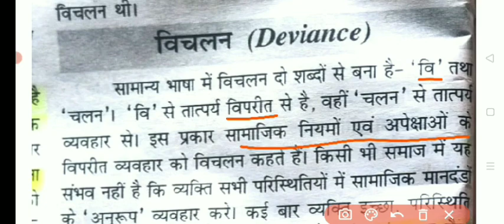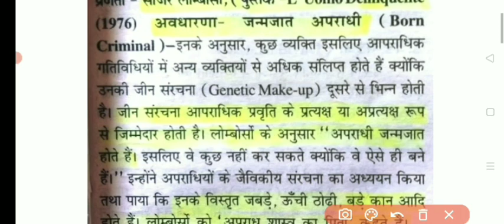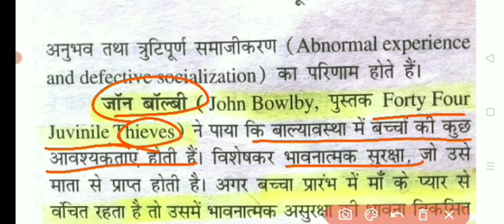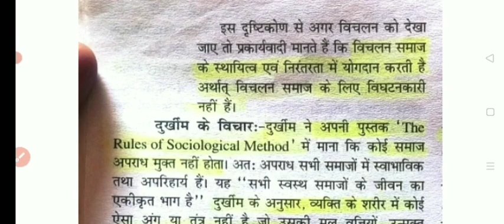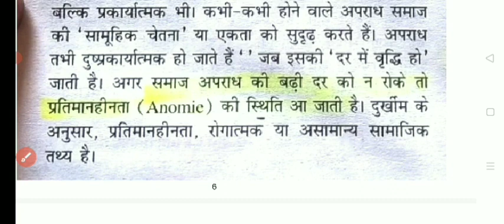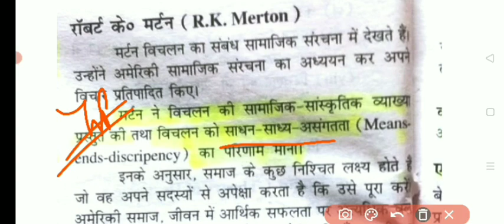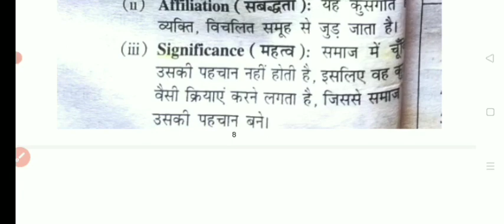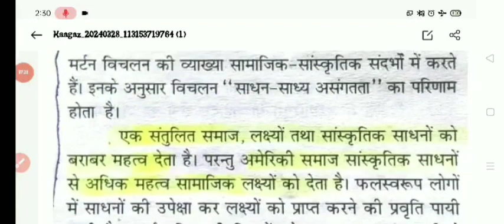विचलन ( deviance ) सम्बंधित विचार